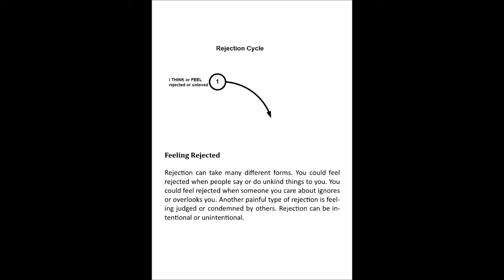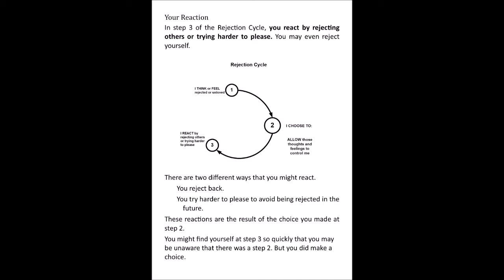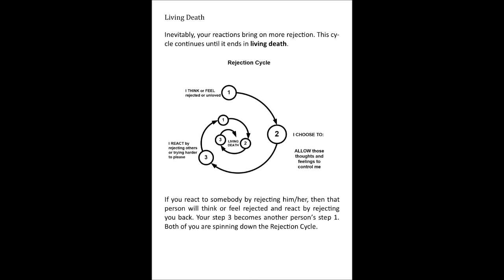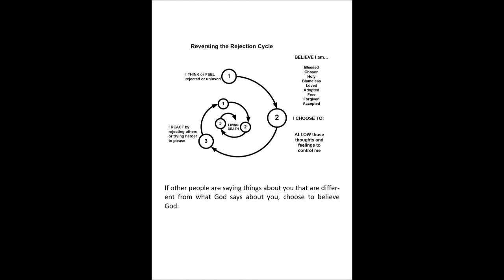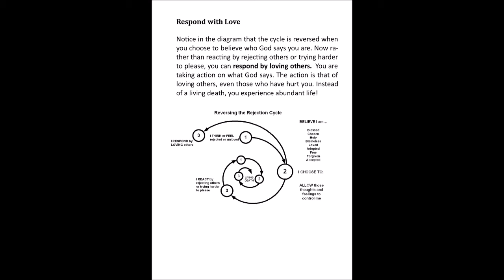Rejection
How often we fall into this trap...but there is HOPE